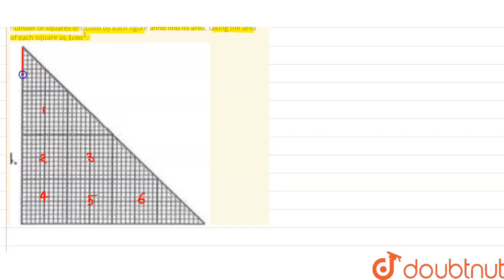The followingfigures are drawn on a sheet of squared paper. Count the number of squares enclosed...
The followingfigures are drawn on a sheet of squared paper. Count the number of squares enclosed by each figure annd find its area, taking the area of each square as 1cm^(2).
Class: 6
Subject: MATHS
Chapter: CONCEPT OF PERIMETER AND AREA
Board:CBSE

👉 Have Any Query? Ask Us.

Our Telegram Pages:
class 6
6 class ka math syllabus